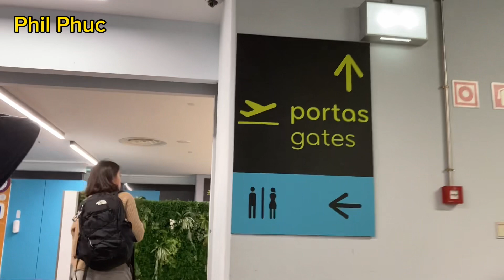Part 5 - Departure Terminal 2 - Ryanair FR8858 - Lisbon LIS to Budapest BUD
Part 5 -

Ryanair FR8858 - Lisbon LIS to Budapest BUD
9:23AM Friday 10/11/2023

Terminal 1 Terminal 2

Scheduled Depart 10:25AM
Scheduled Arrival 15:05AM